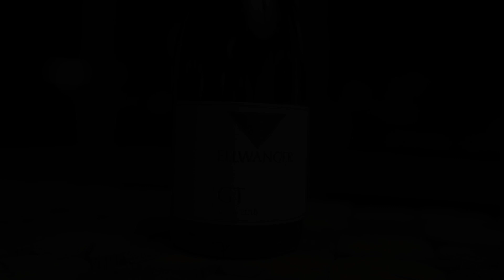Verkostung GT Rotwein trocken Großheppacher Wanne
Teil unserer 13. Online-Weinprobe ist unser 2017er GT Rotwein trocken aus der Großheppacher Wanne.

Alles über Anbau- und Ausbau erfährst du in diesem Video!

Neu! Auf unserer Homepage gibt es die passenden Rezeptvorschläge von Evangelos Pattas!

Die gesamte Weinprobe zusätzlich mit unserem 2017er Lemberger/Syrah trocken und unserem 2019er Riesling ESSENZ Trockenbeerenauslese findet ihr auf YouTube unter "Weingut Ellwanger".

Winzer Sven Ellwanger erklärt direkt aus dem Weinberg das Terroir des Weinbergs sowie die aktuelle Vegetation. Top-Sommelier Evangelos Pattas vom Restaurant Délice, Stuttgart, verkostet professionell die Weine und gibt Speiseempfehlungen.